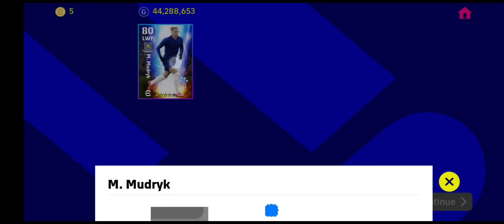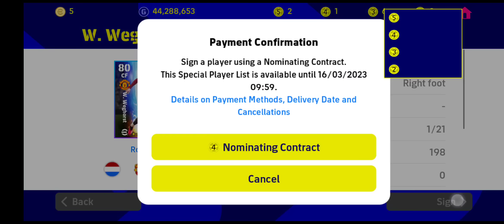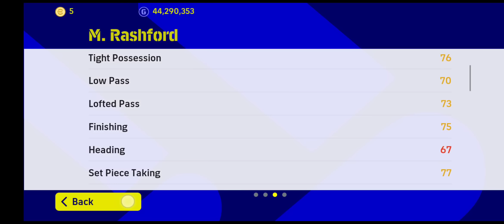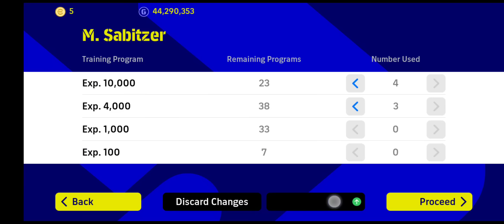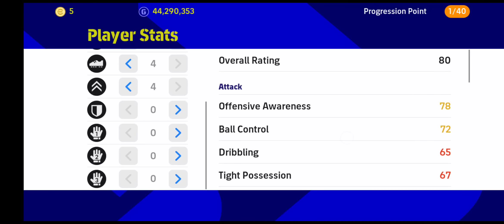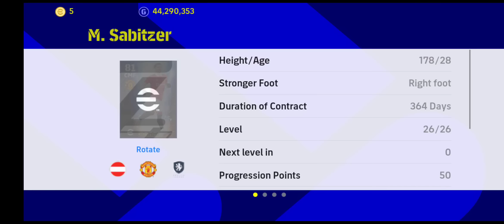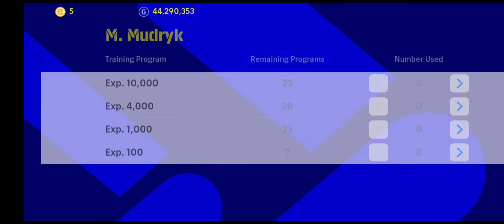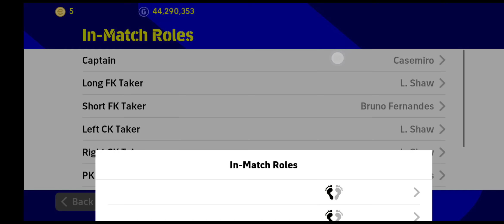WAJIB BORONG!!! SEMUA NOMINATING STARS PALING BERBALOI GILERRR!!!😱🤯😍❤️⭐✨🔥🔥🔥💯💯💯